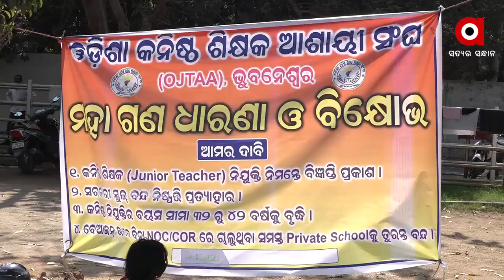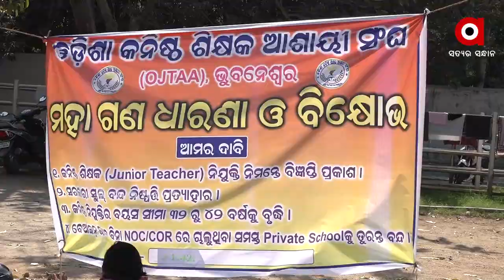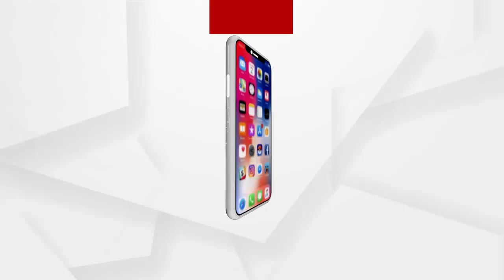ରାଜ ରାସ୍ତରେ କନିଷ୍ଠ ଶିକ୍ଷକ ସଂଘ ଓ ଛାତ୍ରଛାତ୍ରୀଙ୍କ ଧାରଣା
ରାଜଧାନୀ ରାଜ ରାସ୍ତରେ କନିଷ୍ଠ ଶିକ୍ଷକ ସଂଘ ଏବଂ 4 ଦଫା ଦାବି ନେଇ CT/ B.Ed ଛାତ୍ରଛାତ୍ରୀ ଧାରଣାରେ ବସିଛନ୍ତି.